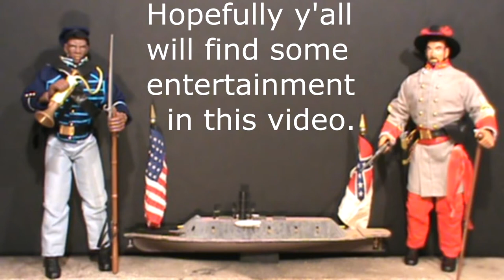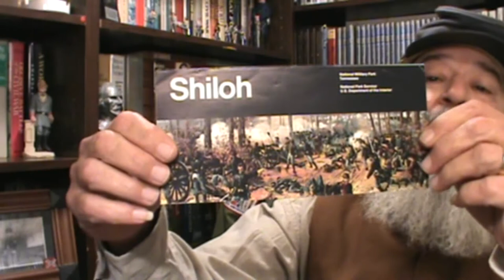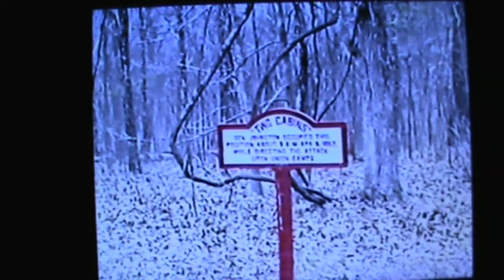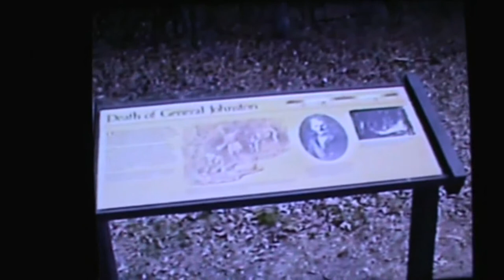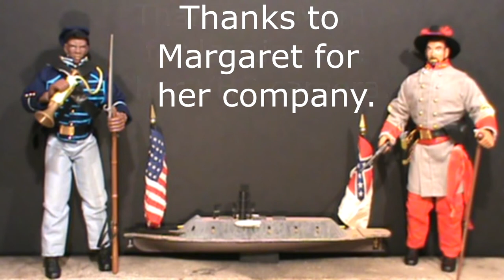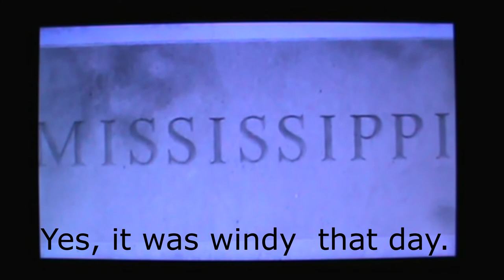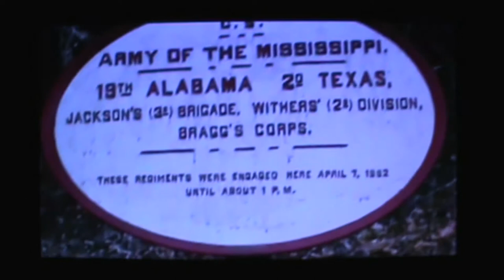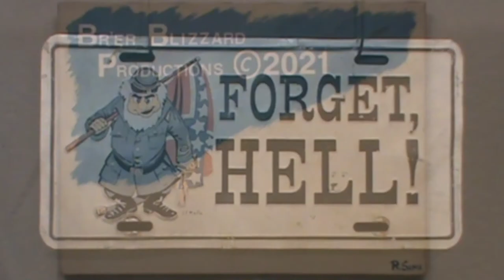Civil War Scott Reminisces About Shiloh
Civil War Scott reminisces about his favorite battlefield and his visits to Shiloh over the past. Included is video from two visits in 1996 and 2015.